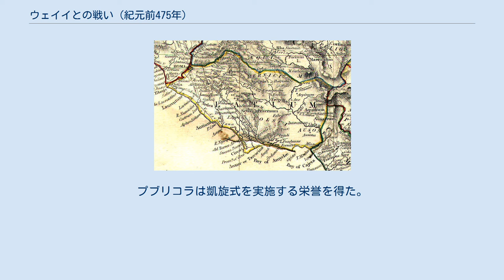ウェイイとの戦い (紀元前475年)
ウェイイとの戦いは、紀元前475年に発生した執政官プブリウス・ウァレリウス・プブリコラが率いる共和政ローマ軍と、ウェイイ・サビニ連合軍との戦いである。
ローマ軍が勝利し、翌年にローマとウェイイは40年間の期限付き平和条約を結んだ。
 紀元前477年と紀元前476年の2年間、エトルリアの都市国家であるウェイイはローマと激しく敵対し、クレメラ川の戦いに勝利して、さらにはローマ近郊のヤニクルムの丘を占領した。
ウェイイ兵はそこを拠点に略奪を行ったが、ローマ軍はヤニクルムの丘の戦いに勝利してウェイイ軍を撤退させた。
しかし、この戦闘でのローマ軍の損害は大きく、執政官スプリウス・セルウィリウス・ストルクトゥスは戦闘の指揮での不手際を理由に告訴された（判決は無罪）。
 これを見たサビニは、ウェイイと同盟を結び、軍を派遣した。
両軍はウェイイの城外に離れて野営し、他のエトルリア都市からのさらなる援軍を待った。
 ここに至り、執政官プブリコラは敵軍の動きを封じるため、密かにローマを離れ、ティブル川を渡河して一旦野営した。
ティトゥス・リウィウスはヘルニキ（紀元前486年に同盟締結）とラティウム同盟（紀元前493年のカッシウス条約以来の同盟関係）からの支援部隊で増強されていたとするが 、ハリカルナッソスのディオニュシオスはこれらの援軍には触れず、もう一人の執政官ガイウス・ナウティウス・ルティルスが、ヘルニキとラティウムをウオルスキから防衛する任を負ったとする。
 夜中に野営地を出立すると、プブリコラは軍に対して夜間に行軍し、夜明けとともにサビニ軍を攻撃するように命令した。
この攻撃は奇襲となり、多くのサビニ兵が殺戮された。
 サビニ軍野営地を占領したローマ軍は、ウェイイ軍野営地も占拠しようとした。
しかし、両軍の激突の音はウェイイ軍野営地にも聞こえ、ウェイイ兵は野営地を出てローマ軍に備えた。
ウェイイ軍はその日の昼から夜になってもローマ軍の攻撃に耐えた。
しかし、翌日の夜明けごろには絶望的な序協となり、ウェイイ城内に撤退した。
 ローマ軍の中では、前年の執政官で裁判で無罪となったストルクトゥスが、プブリコラのレガトゥス（副司令官）として活躍した。
 野戦には勝利したものの、ローマ軍は城壁で防御されたウェイイを攻撃することはできなかった。
ローマ軍はサビニ領の略奪を行いローマに帰還した。
プブリコラは凱旋式を実施する栄誉を得た。